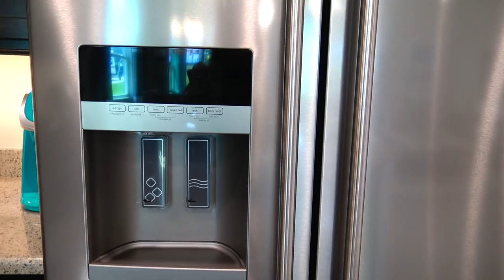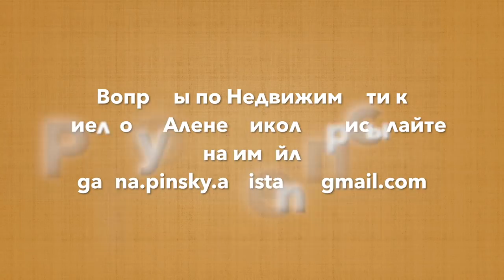США. ПОКУПКА ЖИЛЬЯ на РАССТОЯНИИ / ОБЗОР ДОМА и ВСТРЕЧА с ЗАСТРОЙЩИКОМ